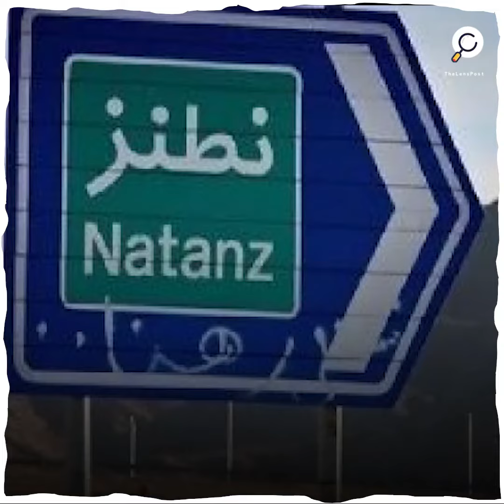خلاف بين الكيان الصهيوني والولايات المتحدة الأمريكية حول رغبة واشنطن العودة للاتفاق النووي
وَصف الخطوة بالغباء.. خلاف بين الكيان الصهيوني والولايات المتحدة الأمريكية حول رغبة واشنطن العودة للاتفاق النووي

فما القصة؟